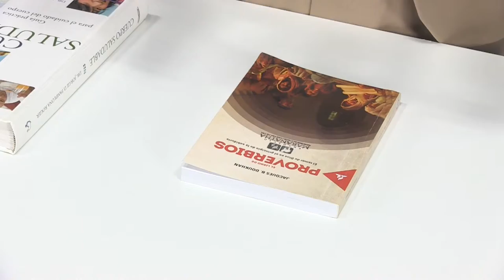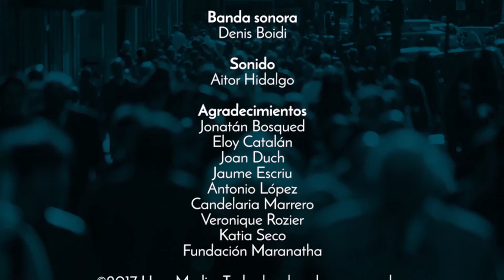01x19 Miracles desconeguts